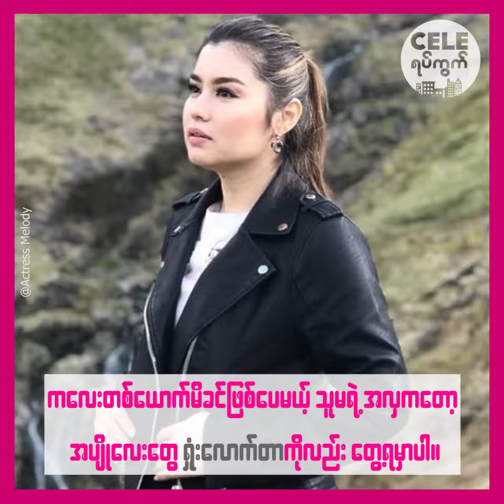ဥေရာပဘက္ကို ခရီးထြက္ေနတဲ့ မယ္လိုဒီတို႕ မိသားစု ပံုရိပ္မ်ား